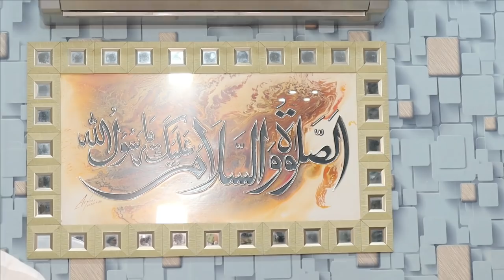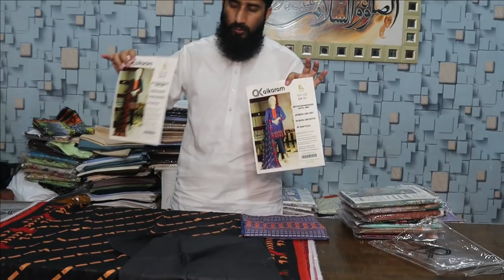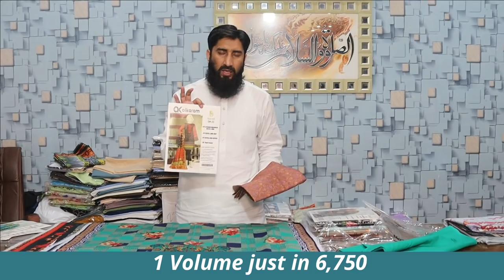3pc ALKARAM LAWN JUST IN 1300